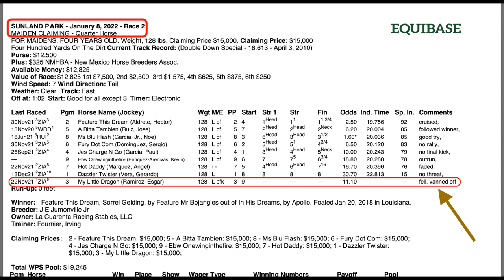"My Little Dragon" 🐲 KILLED AT SUNLAND? 1.8.22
MY LITTLE DRAGON, 3 year old gelding. Ten starts, still a maiden. Raced at the 4 major QH tracks in New Mexico.
Was he killed 1/8/22? He collapses right out of the gate and is vanned off.